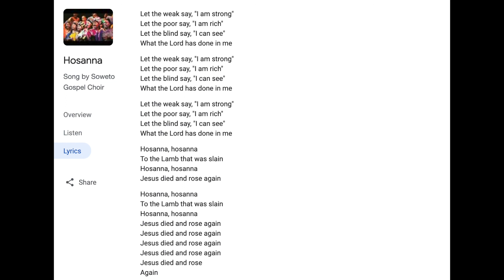Hosanna Soprano Lead Dominant